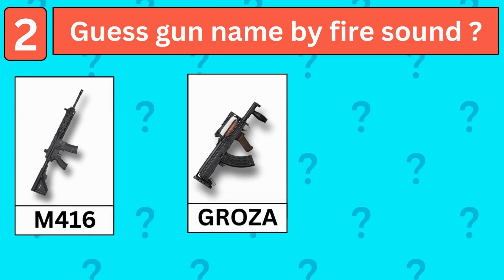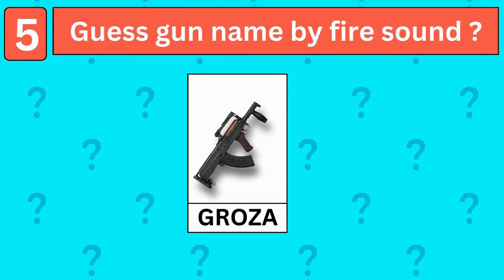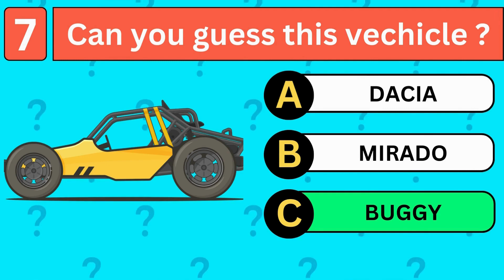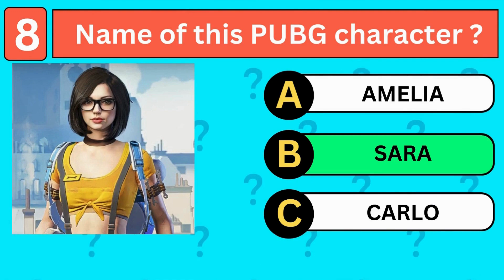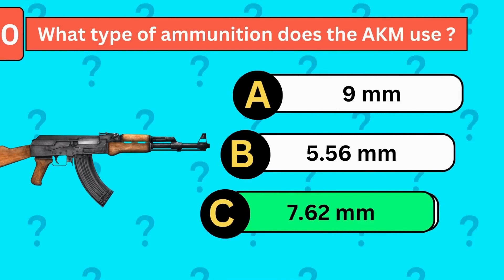If You Play Pubg Then Answer This Simple Question ! PUBG Mobile Quiz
Hey Friends, Welcome To The Quiz Game !
In Today's Video Related About, PUBG ( BGMI ) Game Quiz, We Prepare Total 10 Question For You,You Have 7 Second To Answer Then.

Keep Supporting💪.